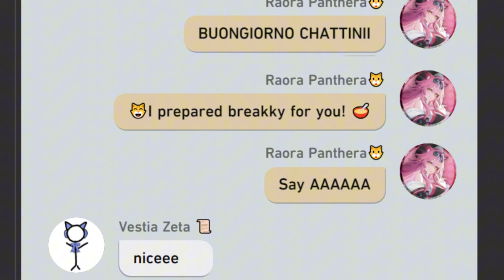Raora made a special cereal for you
EAT IT! EAT IT! EAT IT! EAT IT! EAT IT! EAT IT! EAT IT! EAT IT!

Hololive Talents:
Raora Panthera - @holoen_raorapanthera
Vestia Zeta - @VestiaZeta
Kaela Kovalskia - @KaelaKovalskia
Haachama - @AkaiHaato

Thumbnail art by DDOLBANG

3D Model Source:
Cecilia Immergreen MMD by sunekosurisuri

Vercel Hsr Chat

I do not claim ownership of any of the images or audio utilized in this video.